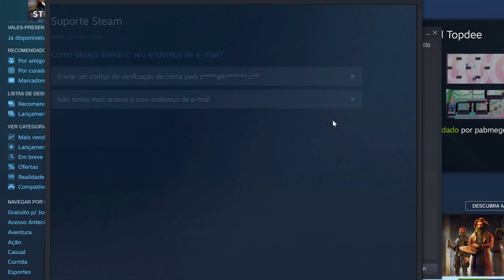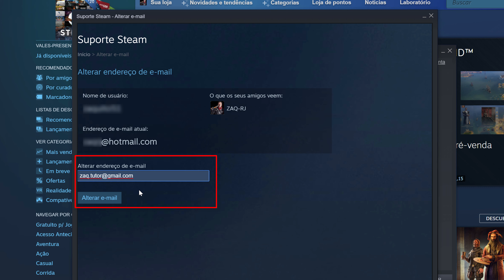Como MUDAR o EMAIL da CONTA STEAM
Como ALTERAR EMAIL da CONTA STEAM

Fala ai gente tudo beleza! Sejam bem-vindos a mais um vídeo. No vídeo de hoje ensino como TROCAR O EMAIL da CONTA STEAM. Rápido e fácil!